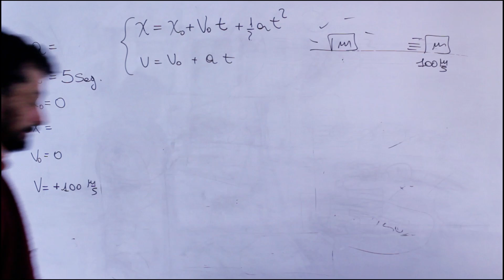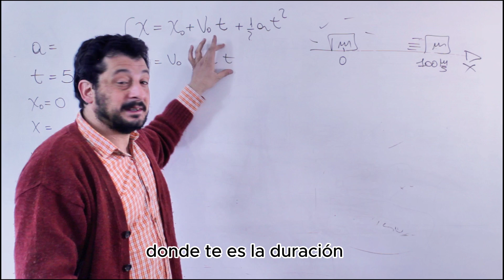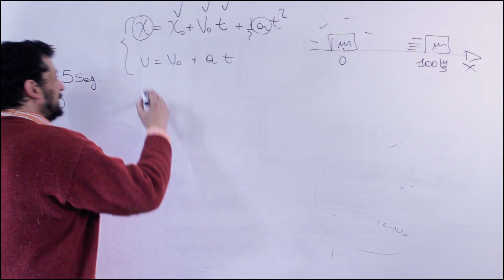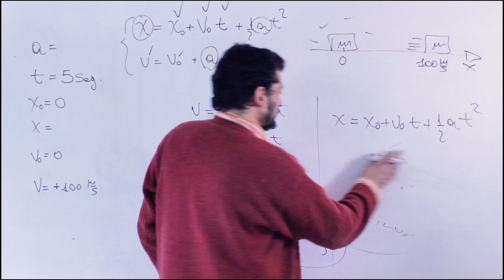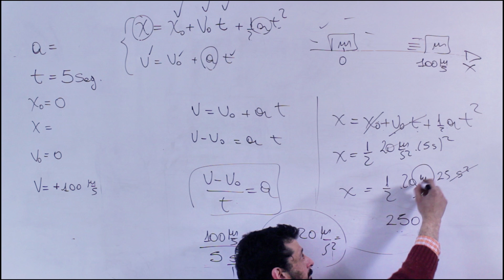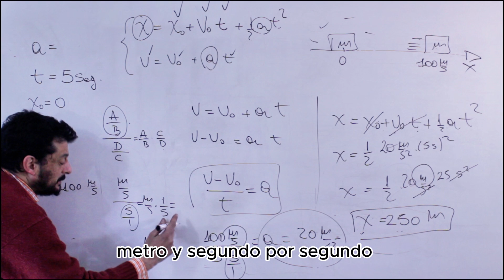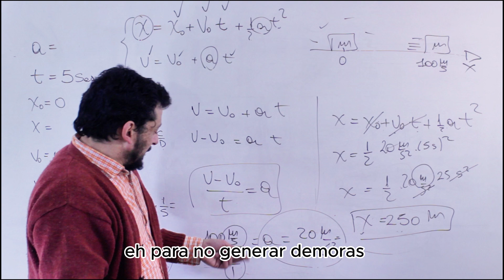Mruv problema resuelto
Un cuerpo parte desde el reposo y acelera hasta alcanzar una rapidez de 100 metros sobre segundos. Determinar su aceleración y distancia que recorre (NO CONFUNDIR DISTANCIA con POSICIÓN).